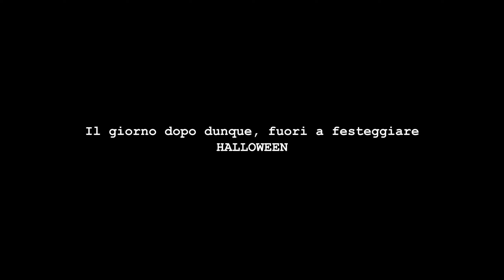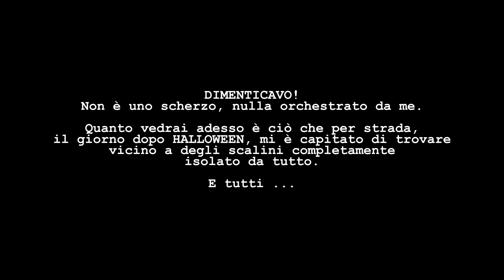ARTIST DIARY ep.16 "Hope"